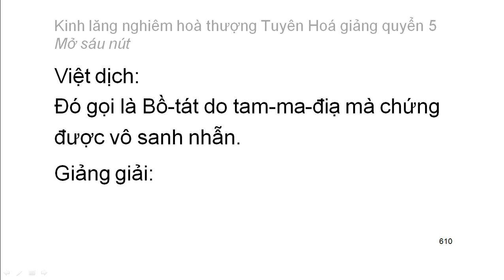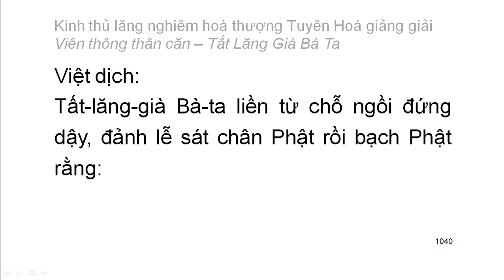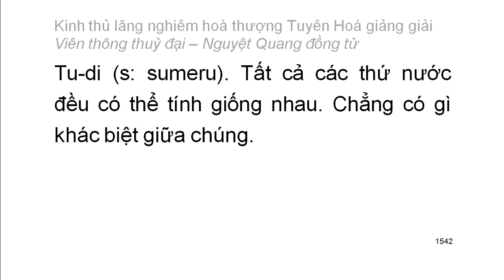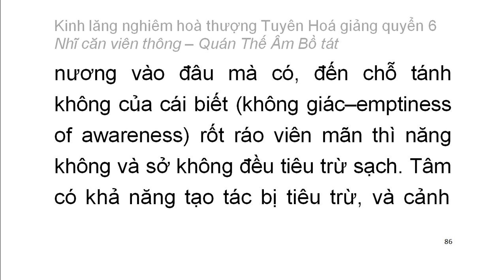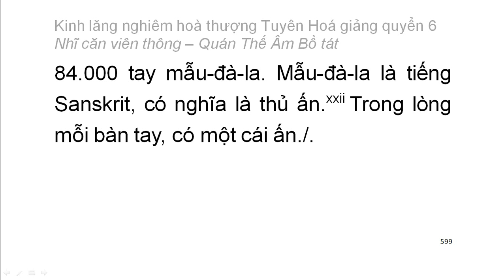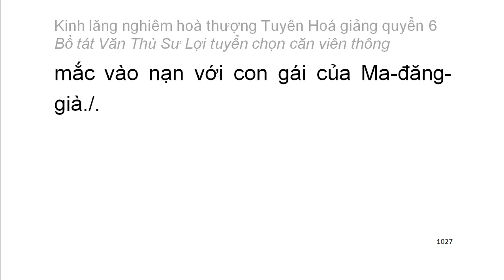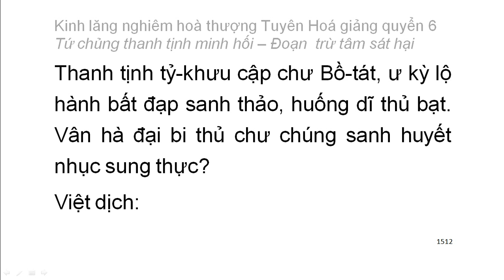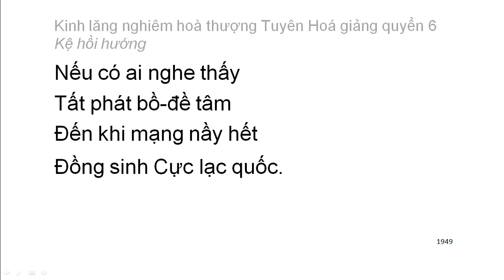Kinh Lăng Nghiêm - HT Tuyên Hoá giảng giải 4 (video dài) - video có chữ to rất dễ theo dõi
Kinh Lăng Nghiêm - HT Tuyên Hoá giảng giải (video dài) - video có chữ to rất dễ theo dõi

Playlist trọn bộ:
Kinh lăng nghiêm hoà thượng Tuyên Hoá giảng giải:

Mười cảnh giới của sắc ấm:
1. Tâm thoát ngạ
2. Nhặt trùng sán trong thân
3. Nghe tiếng thuyết pháp giữa hư không
4. Phật hiện thân
5. Sắc báu đấy hư không
6. Ban đêm như ban ngày
7. Thân không còn cảm giác đồng như cây cỏ
8. Biến thành cảnh giới chư Phật
9. Ban đêm nhìn thấy xa
10. Thấy thiện tri thức biến dạng không rõ nguyên nhân

Mười cảnh giới của thọ ấm:
1. Sự bi luỵ quá độ
2. Sự táo bạo quá mức
3. Sự chán nản quá mức
4. Sự tự mãn được ít cho là đủ
5. Sự lo sợ buồn bã
6. Sự vui mừng vô hạn
7. Đại ngã mạn
8. Sự nhẹ nhàng sảng khoái khinh an
9. Chấp đoạn diệt, bài bác nhân quả
10. Tham ái cuồng loạn

Mười cảnh giới của tưởng ấm:
1. Tham cầu thiện xảo
2. Thích đi du lịch
3. Tham cầu sự khế hợp
4. Tham cầu sự hiểu biết
5. Tham cầu sự thầm cảm
6. Tham cầu tĩnh lặng
7. Tham cầu hiểu biết túc mạng
8. Tham cầu có thần lực
9. Tham cầu sự rỗng không sâu lắng
10. Tham cầu sống lâu

Mười cảnh giới của hành ấm:
1. Hai loại tà kiến vô nhân
2. Tà kiến chấp thường
3. Tà kiến vừa chấp thường vừa chấp đoạn
4. Tà kiến chấp có
5. Tà kiến về bốn thứ luận thuyết điên đảo
6. Tà kiến về hữu tướng
7. Tà kiến sau khi chết không còn sắc tướng
8. Tà kiến phủ nhận có có và không có tướng sau khi chết
9. Tà kiến về đoạn diệt
10. Tà kiến về niết bàn

Mười cảnh giới của thức ấm:
1. Chấp có nguyên nhân chân thường
2. Tự chấp có năng lực nhưng thực sự không phải năng lực
3. Tà kiến về cái không phải thường mà cho là thường
4. Tà kiến về vật có tri giác và không có tri giác
5. Tà chấp về cái không sanh mà cho là sanh
6. Tà chấp là chỗ trở về mà kỳ thật không phải là chỗ trở về
7. Tà chấp về tham đắm cái không thể tham đắm
8. Tà chấp về cái chân thật mà thực sự không phải chân thật
9. Định tánh thanh văn
10. Định tánh duyên giác